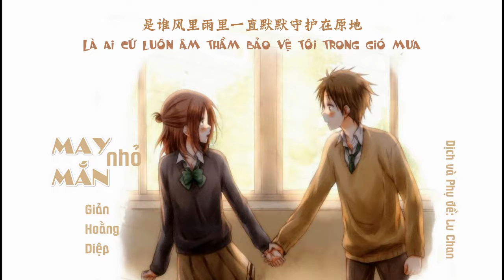[Vietsub] May mắn nhỏ | 小幸运 - Giản Hoằng Diệc 简弘亦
huhu có chút lỗi tên ca sỹ là  Giản Hoằng Diệc chứ không phải  Giản Hoằng Diệp đâu, trong hình mình type bị nhầm :((((